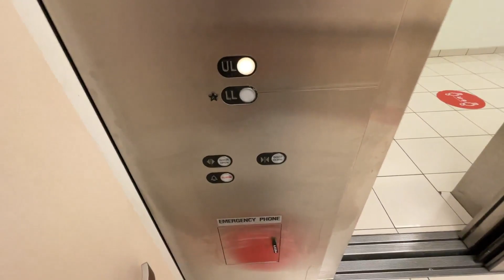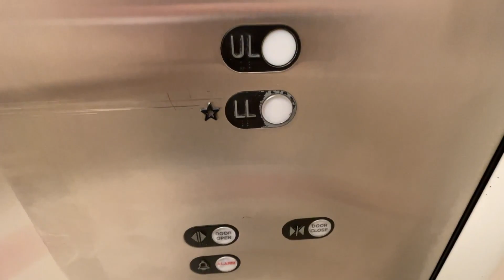STORE CLOSING! 1994 Schindler RT Hydraulic Elevator @ Macy's Fairfield Commons Mall Beavercreek Ohio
2025 UPDATE: Macy’s has just announced that this location will be closing.

Here at the Mall at Fairfield Commons, This is actually a pretty nice RT. Ran well, was in good condition, and was fairly quick for a hydro. This is a good Macy's elevator.